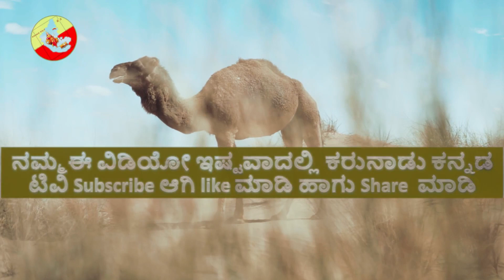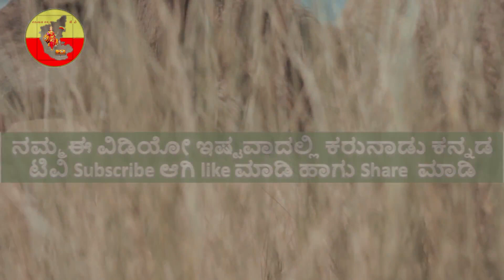ಮರುಭೂಮಿ ಒಂಟೆ ಗಳು | Camel Herd Video Walking on Road and desert in India